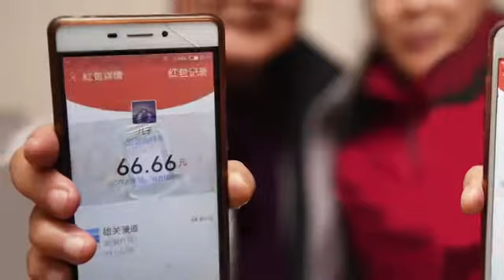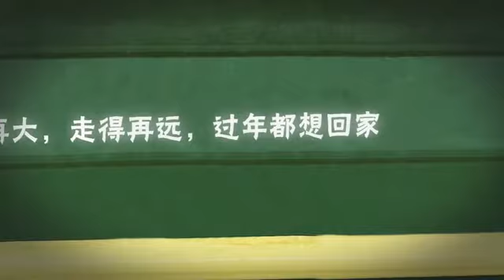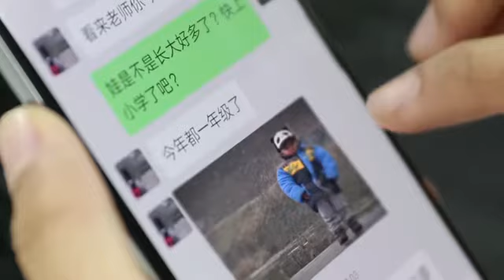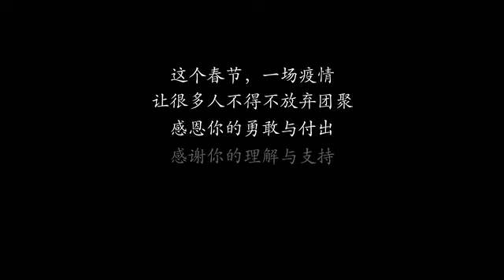国家相册 第二季 第40集：《最浓的年味》